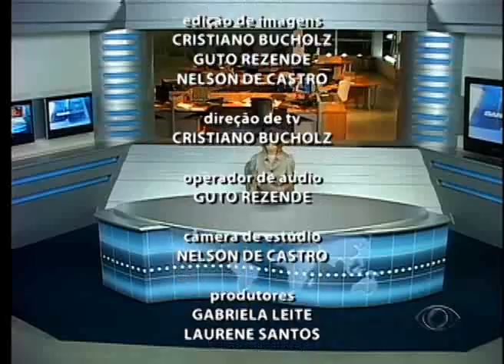BAND CIDADE 2ª EDIÇÃO 13 04 2015 PARTE 03